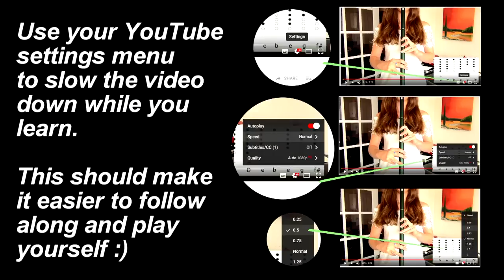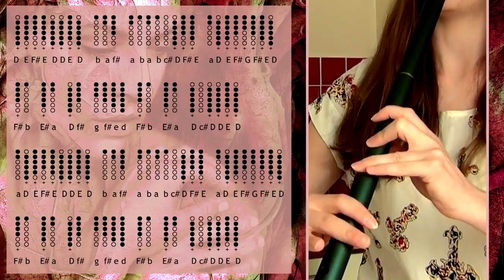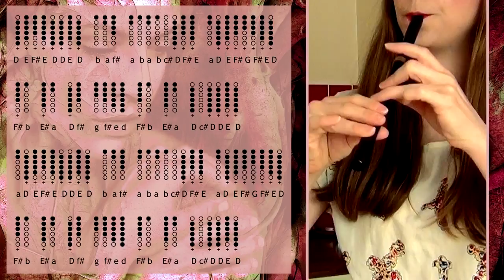Sí Bheag, Sí Mhór - TIN WHISTLE TABS/NOTES TUTORIAL - how to play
This video lesson shows you an easy low octave and a traditional upper octave version of Sí Bheag, Sí Mhór on low whistle and tin whistle. I hope you enjoy this penny whistle tutorial.